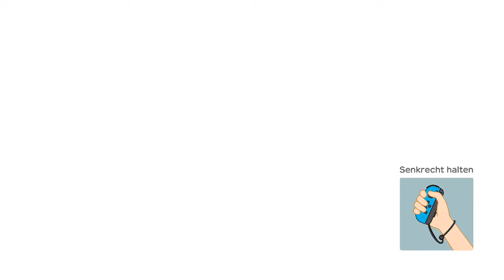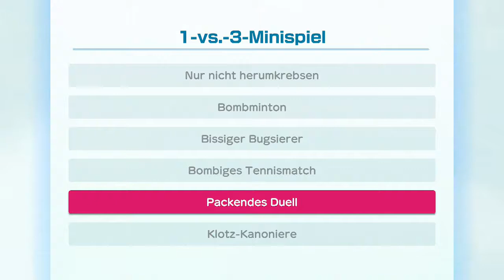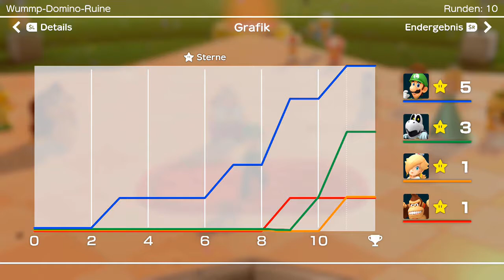Super Mario Party - Wummp-Domino-Ruinen (2/2)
Spieler: Luigi, Rosalina, Knochentrocken und Donkey Kong